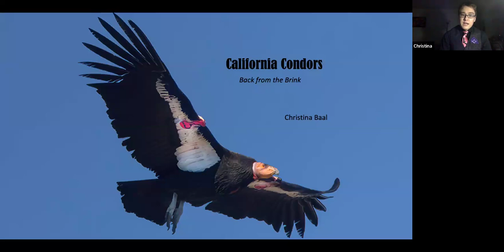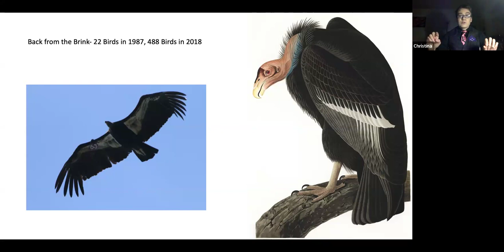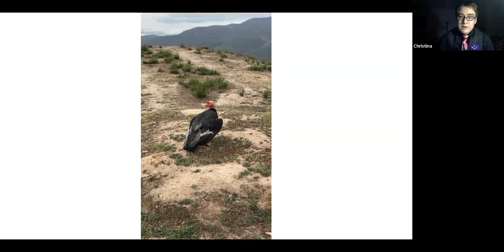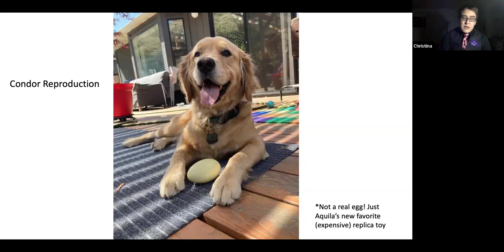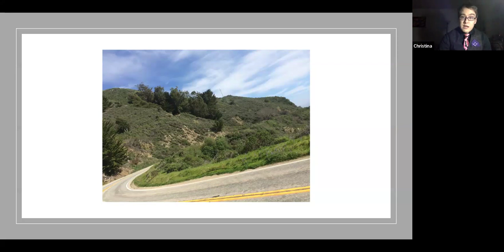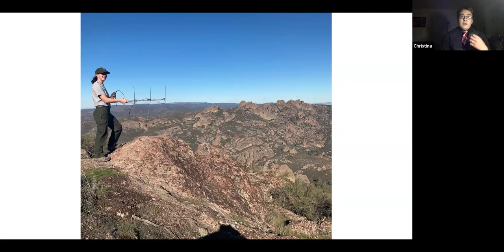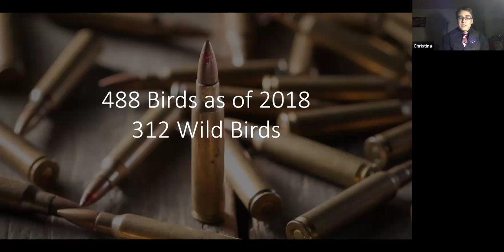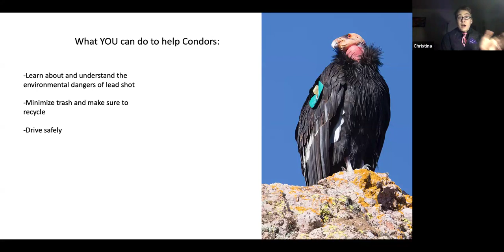What do you know about Condors? Maybe not enough?